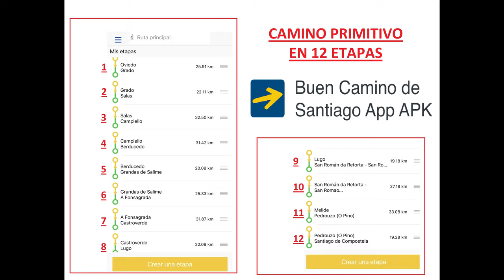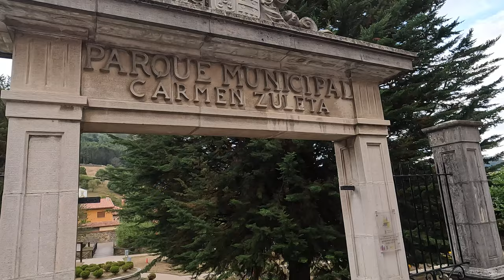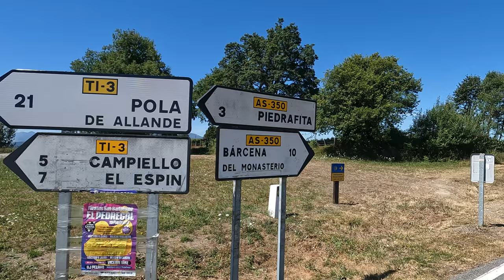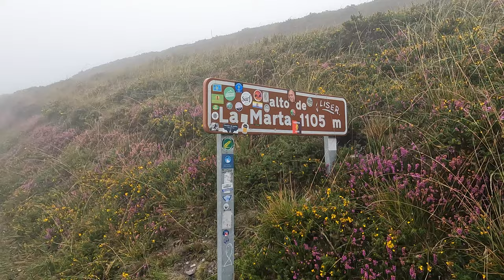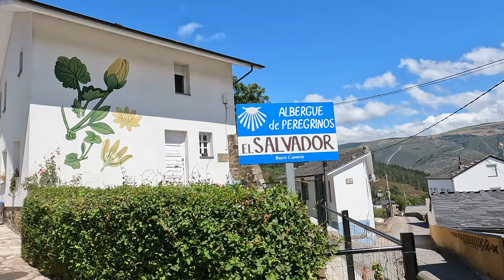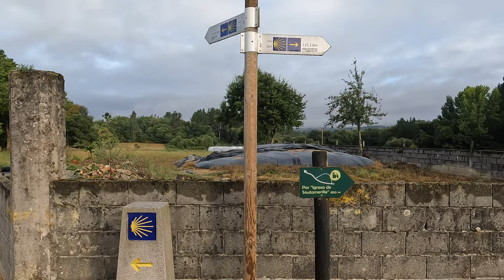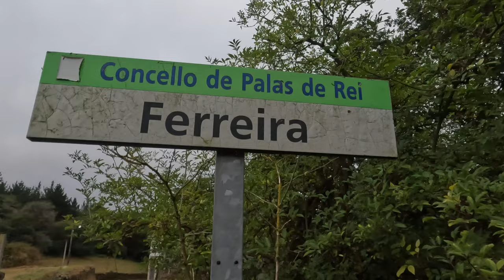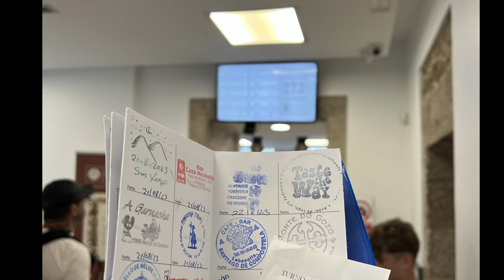CAMINO PRIMITIVO entero. Increíbles 325km por ASTURIAS y GALICIA.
Es el Camino más difícil, con mayor desnivel y salvaje que hay.

Se conoce como Ruta Jacobea Primitiva, Ruta Interior del Camino de Santiago del Norte o simplemente como Camino Primitivo al trayecto comprendido entre Oviedo y Santiago de Compostela.

El Camino primitivo es el inicio para descubrir la senda del primer Camino conocido, la que tomó Alfonso II el Casto, en el siglo IX para visitar la recién descubierta tumba del Apóstol Santiago. El itinerario de ahora reproduce al original, partiendo desde Oviedo y atravesando Asturias por todo los concejos de su occidente: Las Regueras, Grado, Salas, Tineo, Pola de Allande y Grandas de Salime. A partir de éste último concejo, entramos en Lugo por el Puerto del Acebo y nos juntamos con el Camino francés en Palas de Rei, donde tan sólo quedan dos etapas para llegar hasta Santiago de Compostela, la Plaza del Obradoiro !!

Mi recomendación es hacer el camino en los meses de menos lluvias como Julio y Agosto, aunque en sus extremos como Junio y Septiembre también es buena idea y menos masificado.

A pesar de ser Agosto no he encontrado el Camino con mucha gente, notándose la afluencia de peregrinos a partir de Melide, lugar donde se junta con el Camino Frances, el más conocido.